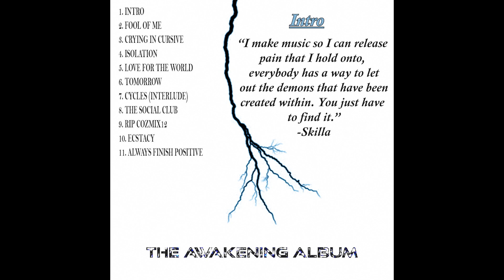Intro (Official Intro Video)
Intro: This album was created because I felt that I had left alot of hidden potential unseen. The potential not to just make good music, but to create a great feeling while you listen to it. My biggest goal is to make a difference in peoples lives helping them realize that there is acceptance in thye world. You just have to find it. You can find that here with me.
-Skilla